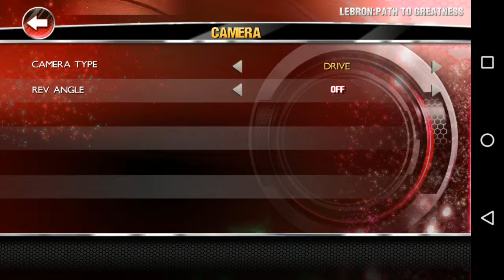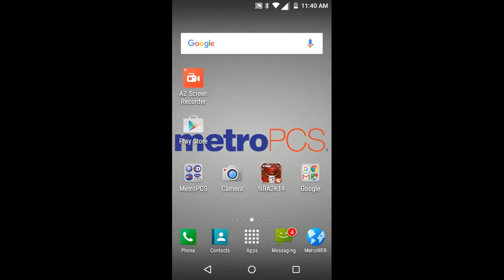LeBron's path to greatness :nba2k14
The game freaking froze on me